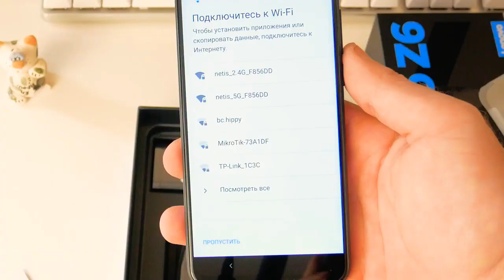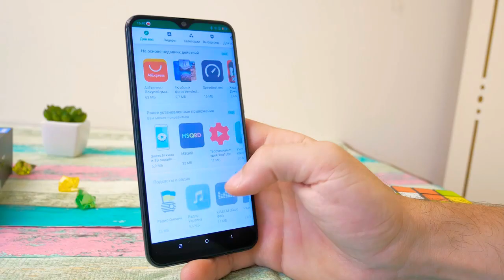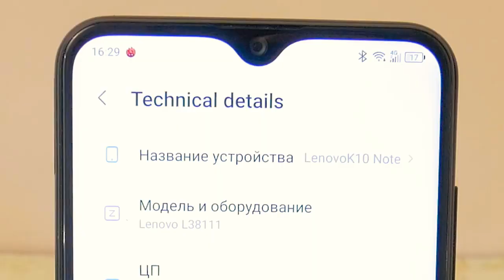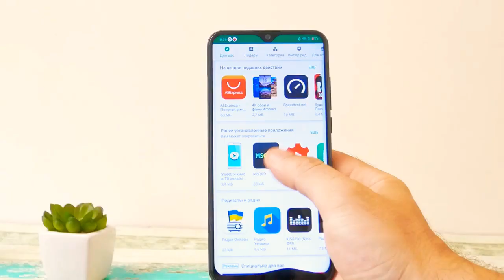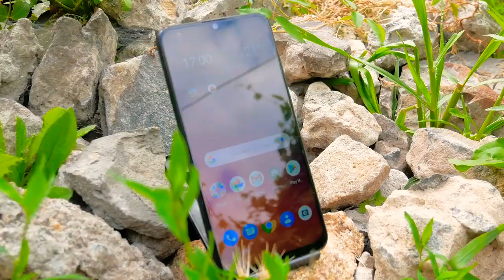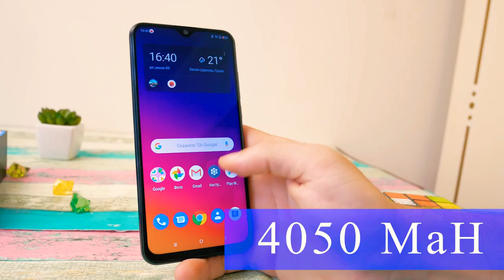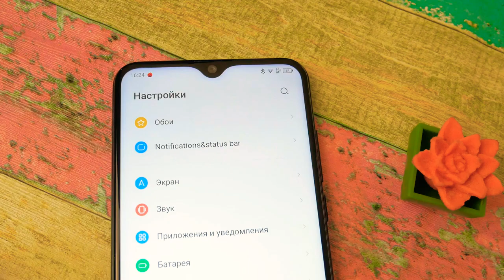Lenovo Z6 lite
The new Z6 line has already caused a stir in China, and since the brand is going to return its smartphones to Russia, we have a great opportunity to get acquainted with the affordable Lenovo Z6 Lite model. On Aliexpress, the price of the smartphone starts from 9850 rubles for the version with 64/4 GB of memory. Externally, Z6 Lite meets all current trends in the mobile industry. The design of the smartphone can be called banal, but since we are talking about a budget device, for this combination of developers can only be praised. Lenovo Lite Z6 is equipped with IPS screen with a diagonal of 6.3 inches and a resolution FullHD+. Teardrop-shaped for the front camera does not interfere, thanks to its small size and location in the middle, you almost instantly get used to it and stop paying attention. The main advantage of Lenovo Z6 Lite is a powerful processor. Competition between manufacturers is paying off, and the sub-flagship Snapdragon 710 chipset is now used in the smartphone. Z6 Lite confidently copes with any modern games. Asphalt 9 is stable at 60 FPS at maximum speeds, and in PUBG without drawdowns, you can play at high settings. The main camera of the Z6 Lite consists of three modules at once. The third lens is purely formal, it is used to determine the depth of field, and as the main sensors are used from OmniVision (main 0V16B10, televik OV8856). Night photography is also a pleasant surprise and is one of the best in this budget. There is a special mode that pulls out the dynamic range and color reproduction in low light. We should also note the quality of geolocation. A dual-band GPS module is installed here, which is why the phone handles navigation tasks very well. On a cold start, the satellites are located in 10-15 seconds, with an average error of less than 2-3 meters. Lenovo Z6 Lite with its small size received an impressive battery of 4000 mAh.
On a single charge, you can get an average of 7-8 hours of screen operation (without games), which is enough for one and a half to two days of using the phone. An hour of play takes 14% of the charge, an hour of video viewing-7%. The complete memory has a power of 15 W, but the smartphone itself supports charging QC 3.0 up to 18 W. The device is fully charged in 2 hours, up to 50% - in 40 minutes.
👉What do you think about Lenovo Z6 Lite? We are waiting for feedback from owners and welcome discussion of the smartphone in the comments!